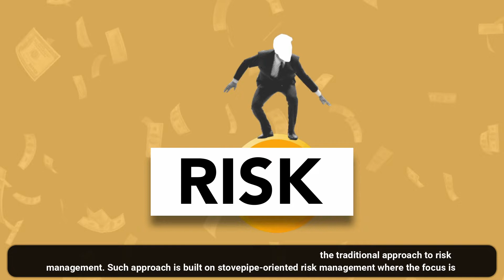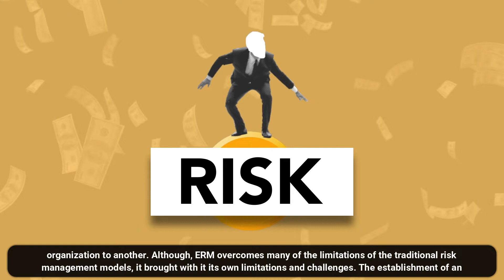Building a Multidimensional Risk Management Strategy for the Enterprise An Integrated Approach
Building a Multidimensional Risk Management Strategy for the Enterprise: An Integrated Approach to Enterprise Risk